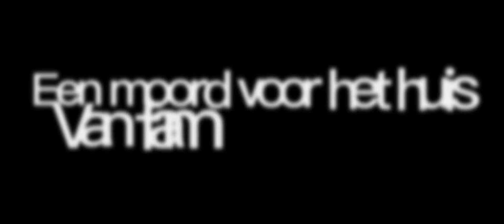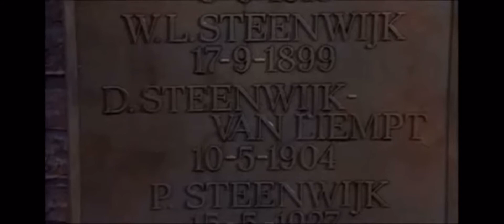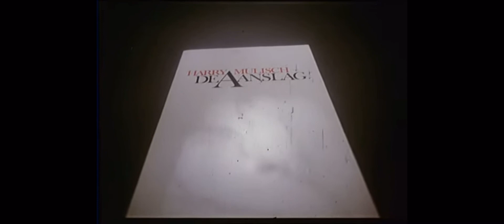Harry Mulisch de aanslag boektrailer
Een zelfgemaakte trailer voor het boek de Aanslag van Harry Mulisch